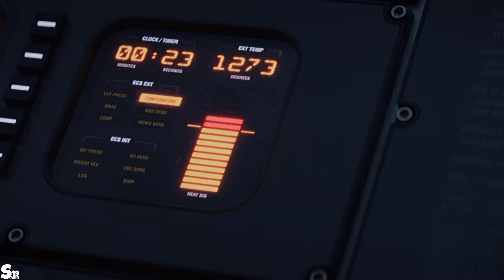Jean Grey Absorb Sun Flare Scene. | Dark Phoenix (2019)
When charles told Jean to close the broken frame of the plane, it ended in disaster so Jean had to be willing to absorb the sun's flare for the sake of his friends and what happened was an uncontrollable force.